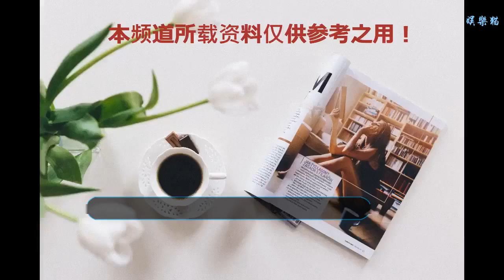艾瑪·斯通退出 艾瑪·沃森加盟《小婦人》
格蕾塔·葛韋格（《伯德小姐》）執導的新版《小婦人》開拍在即，但原定主演艾瑪·斯通主演的另一部新作——歷史傳記片《寵兒》宣傳期也馬上開啟，其發行方福斯探照燈影業想要在頒獎季全力公關此片，而《小婦人》也馬上要開拍，如此一來，精力有限的石頭姐檔期沖突，只能辭演《小婦人》。《小婦人》開拍在即，索尼方面只得火速找到艾瑪·沃森接替退出的艾瑪·斯通。
    如此一來，新版《小婦人》的卡司就變更為：梅麗爾·斯特里普、艾瑪·沃森、西爾莎·羅南、蒂莫西·柴勒梅德、勞拉·鄧恩、弗洛倫斯·皮尤、詹姆斯·諾頓、伊萊扎·斯坎倫等。
    巧合的是，兩個艾瑪去年也出現了一次日程和角色的沖突。艾瑪·沃森接演了迪士尼2017年的真人改編版《美女與野獸》，因為時間與日程沖突，她不得不推掉出演《愛樂之城》女主角的機會，而后者則給艾瑪·斯通帶來了一座奧斯卡影后的小金人。此次艾瑪·沃森代替艾瑪·斯通，能否有后者上次接替自己那樣的好運呢？
    電影《小婦人》根據著名的文學名著改編，由憑借《伯德小姐》載譽滿滿的導演格蕾塔·葛韋格掌鏡。影片將追隨艾米、喬、貝思與梅格這四位年輕的姐妹，與她們的母親馬奇太太，在內戰之后的麻省如何生活，記敘了四姐妹在尋找新生活、真愛與理想時，由女孩成長為女人的過程。
    1994年版《小婦人》
    影片目前只是確定了卡司陣容，具體誰來扮演哪個角色還不得而知。官方尚未公布艾瑪·沃森將飾演那個角色，不過既然是替補石頭姐，那極有可能飾演梅格。新版《小婦人》北美計劃定檔2019年12月25日。